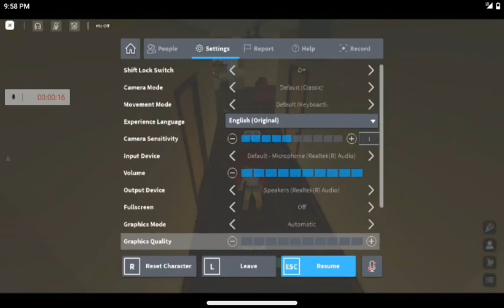Roblox the neighbors voice chat with your girl Gabriela quin. manlypalmerhall sa voice.❤️💕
sup mga lods Eli theone here and for today's video I became Gabriela yes Gabriela and grabe it was funny how others reaction are and the others are sus grabe mga lods like damn I hope you like it and shout-out to all of the new subscriber's and also pls don't forget to like and subscribe thanks again mga lods 💕💕 Eli theone vlog peace out.❤️